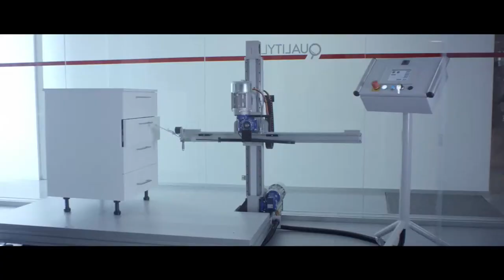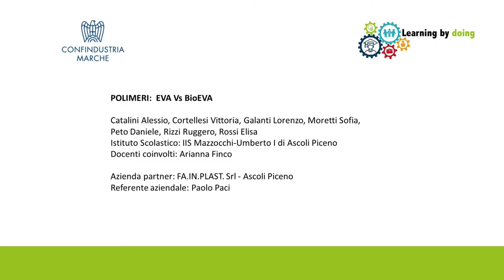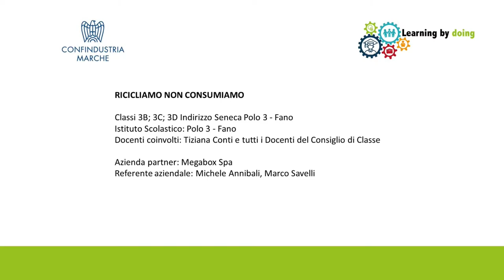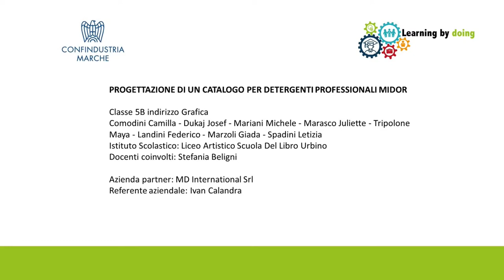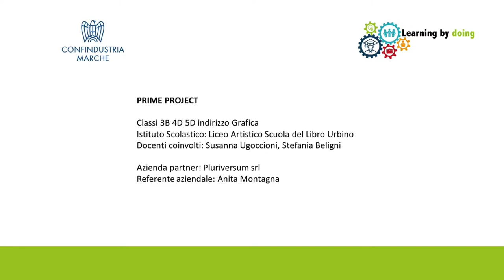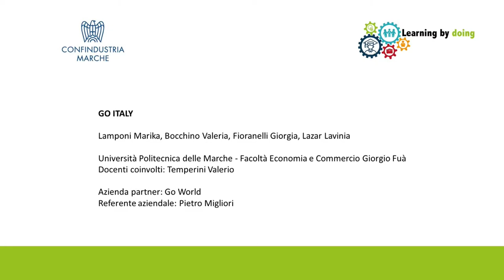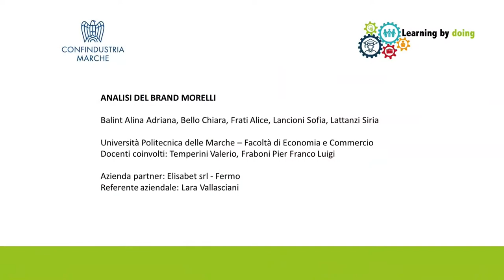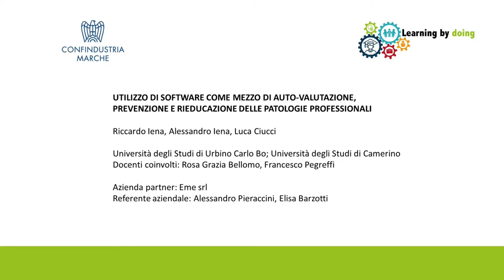Learning by Doing – 6 giugno 2023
Learning by Doing – evento finale